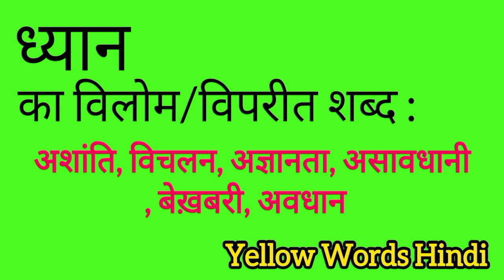ध्यान का विलोम शब्द | Dhyaan ka vilom shabdh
Dhyaan ka vilom shabdh
Dhyaan ki viprit shabdh
Dhyaan ki spelling
Dhyaan ki english